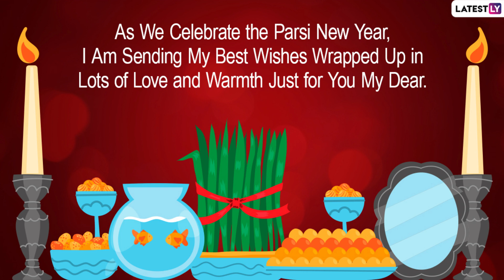Happy Parsi New Year 2021: Send Traditional Wishes, Greetings & Images to Your Loved Ones on Navroz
People of the Parsi community celebrate Parsi New Year with great joy. This year, as the festival is almost around the corner, people have started preparing for Navroz celebration. Sending best Parsi New Year 2021 wishes and messages to the friends and family can be another great way of celebrating the auspicious festival.